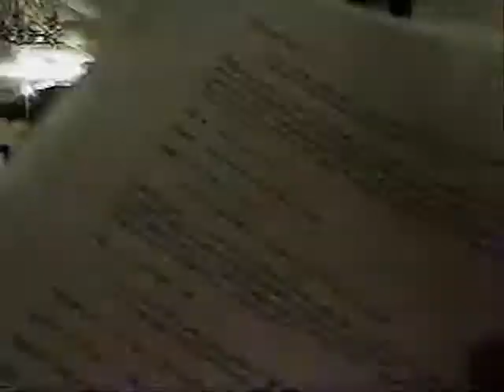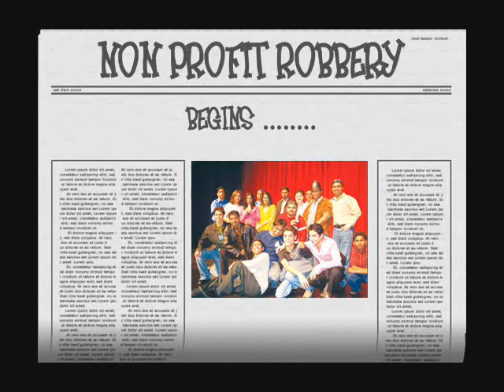Non-Profit Robbery BTS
Behind the scenes footage of NPR